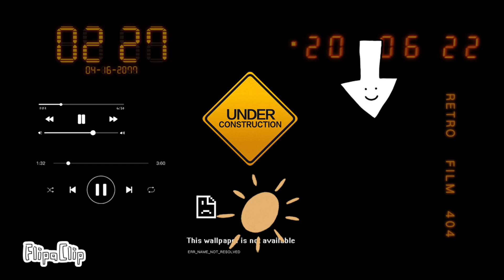Stickers I used with CapCut 3